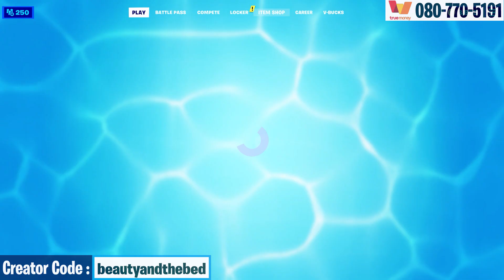Fortnite วิธีทำ Gain health or apply shields in Bio's Zonewar Trio - Cosmic Summer Quest